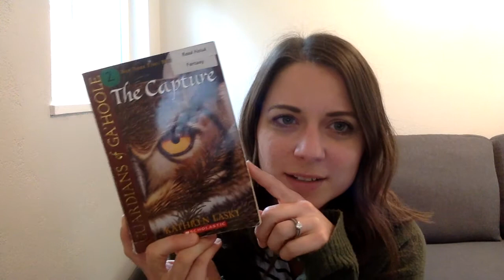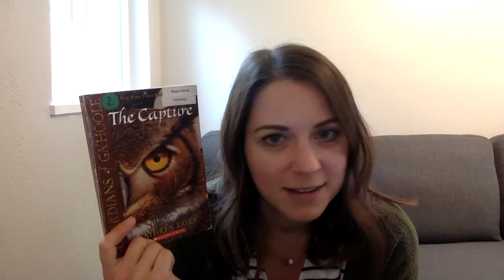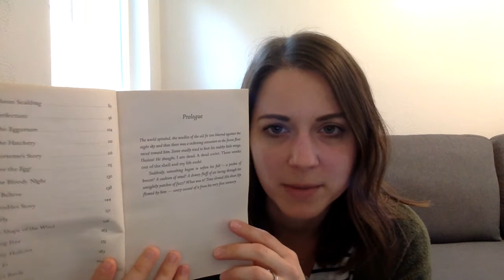The Capture Chapter 1